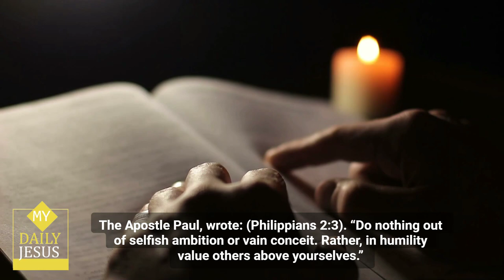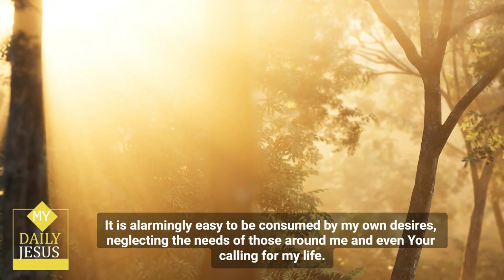My Daily Jesus - A Powerful Prayer for Today 🙏 prayerfortoday 😃